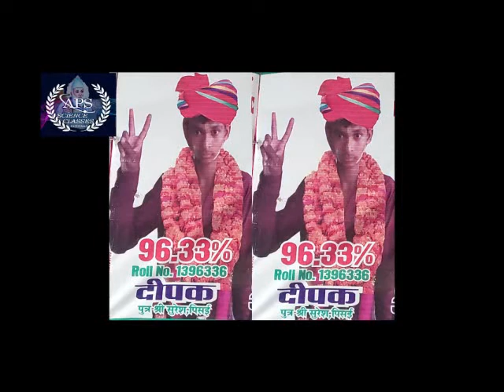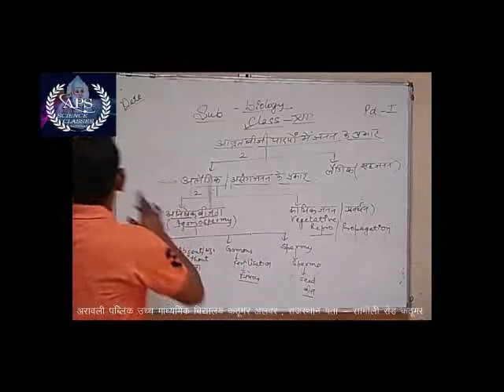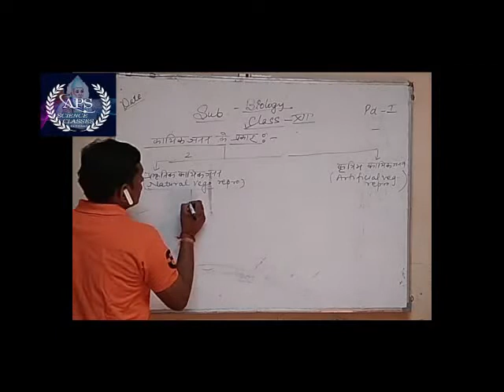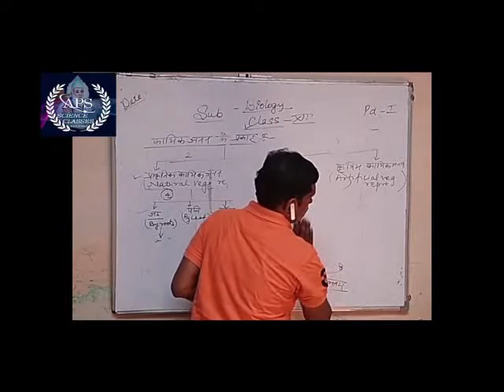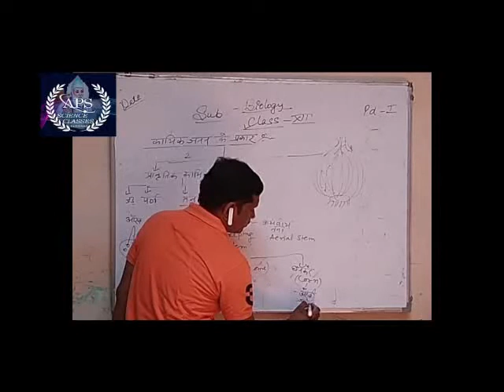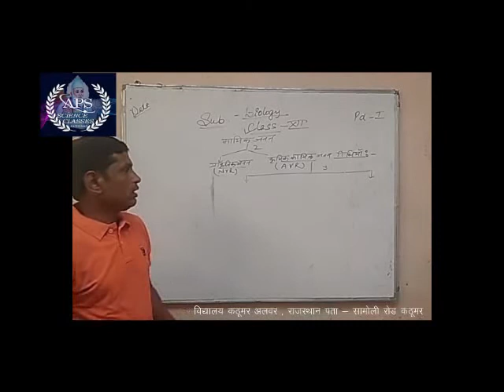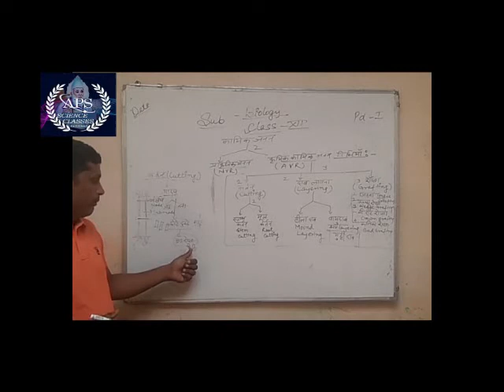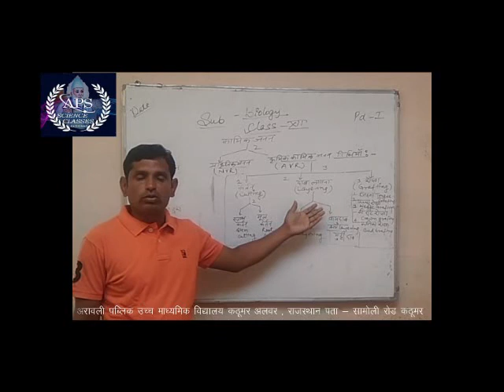12th 0BIOLOGY / CHAPTER - 1 / LECT - 2